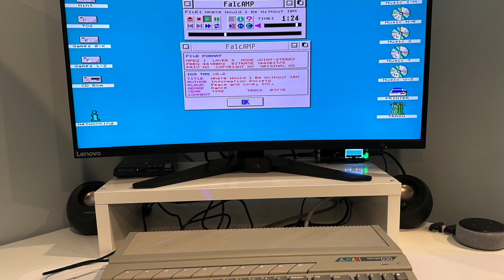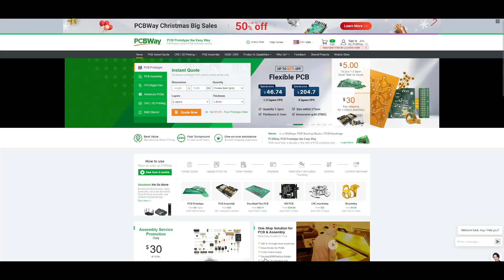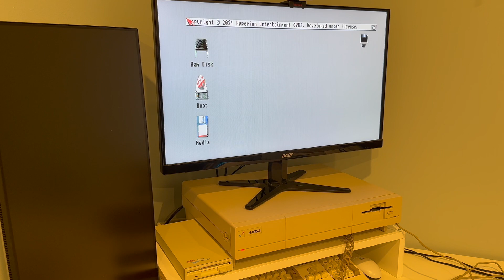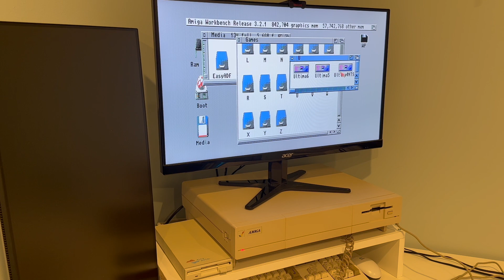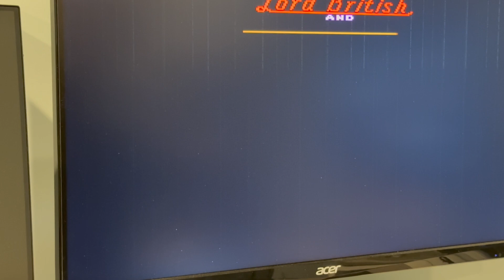The Amiga 1000 final upgrade!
In this video we add a TF536 to the Amiga 1000.  This provides IDE, 64mb of fastram (for WHDload) and a 68030 CPU as a bonus.

PCBWay provided exactly the CPU socket relocator needed in order to make this happen and are sponsoring this episode.